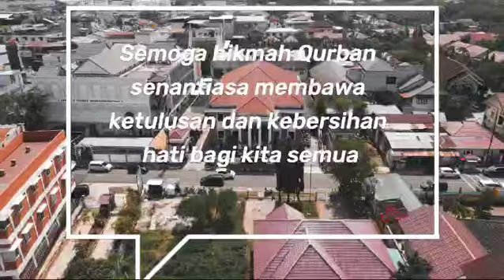Idul Adha 1445 H Pengadilan Negeri/PHI/Tipikor Banda Aceh Melaksanakan Qurban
Banda Aceh – (19/06/2024) Idul Adha 1445 H Pengadilan Negeri/PHI/Tipikor Banda Aceh Melaksanakan KurbanBertempat di Gedung Sementara Dispora, Pengadilan Negeri Banda Aceh melaksanakan pemotongan hewan qurban sebanyak 5 ekor sapi. Sapi berasal dari urunan keluarga besar pengadilan Negeri Banda Aceh.
Acara dihadiri oleh pimpinan dan jajaran serta ibu-ibu Dharmayukti Karini Cabang Banda Aceh.